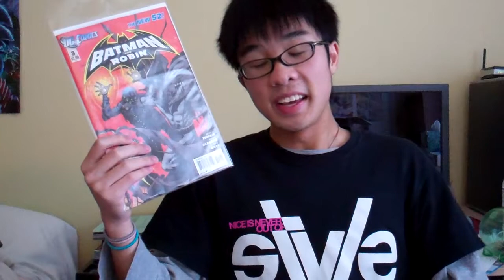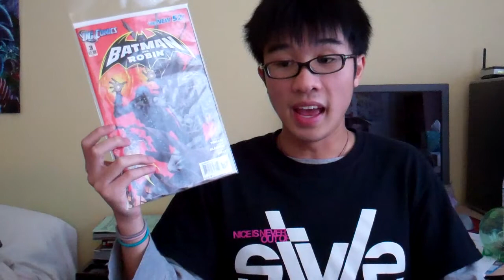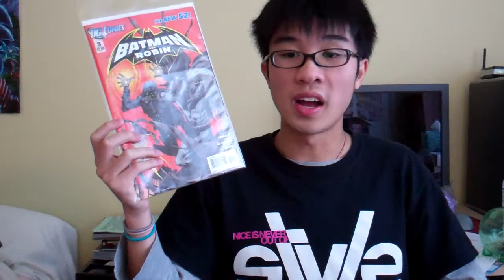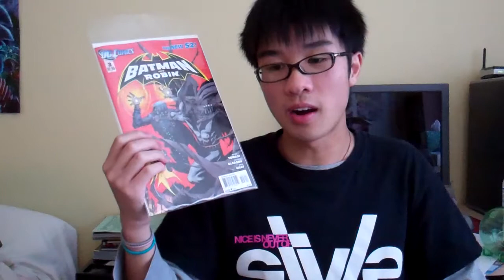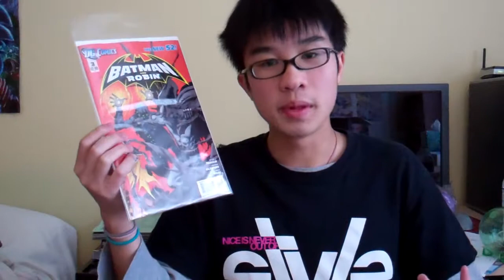Batman and Robin #3 Review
hihi guys so heres my batman and robin issue 3 review :) hope you guys like it and enjoy :D